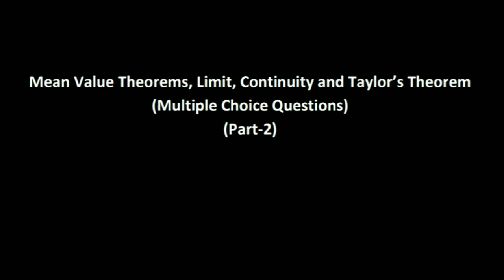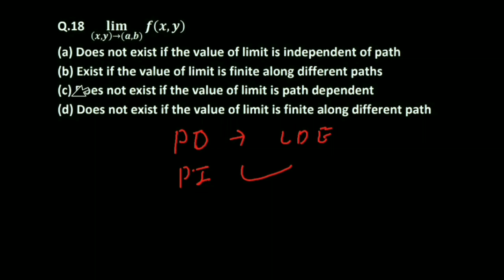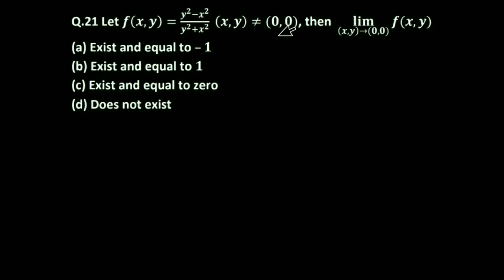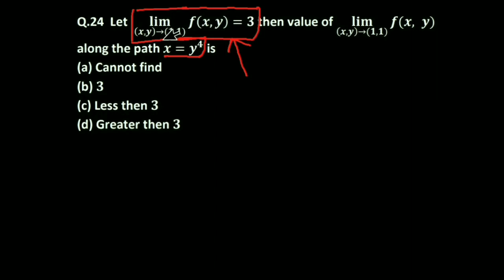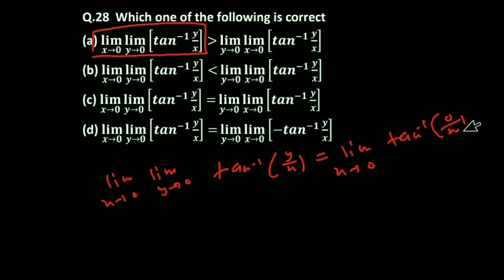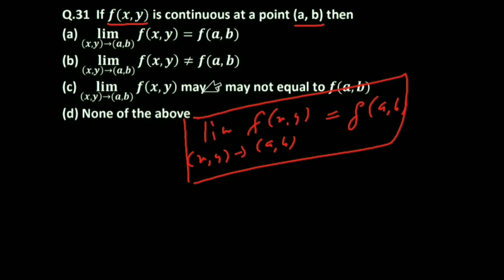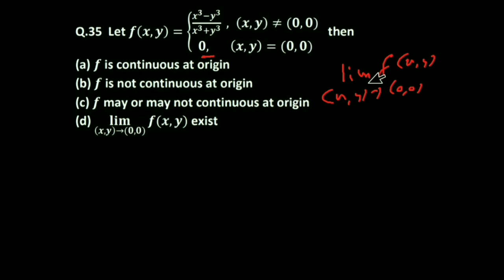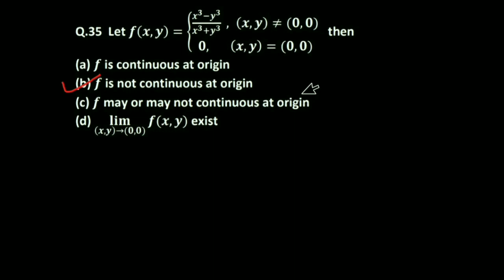Mean value theorems, limits, continuity,Taylor's theorem mcq's for B.Sc.| Part-2|RTMNU | B.Sc. Maths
Important mcq's on Rolle's ,Lagrange's and Cauchy's mean value theorems useful for B.Sc., Engineering, NET, SET, GATE, and other competitive exams.